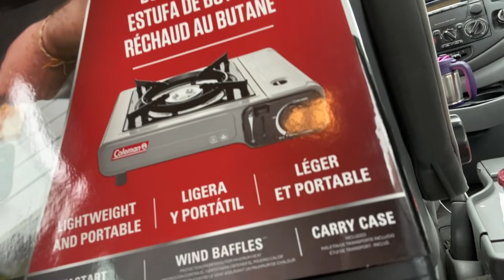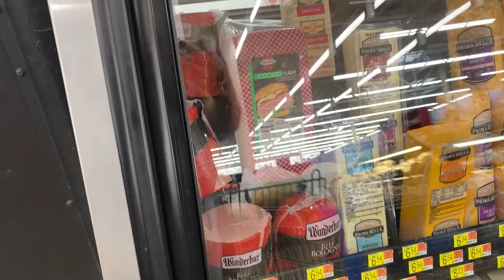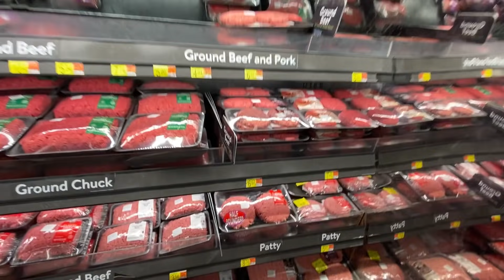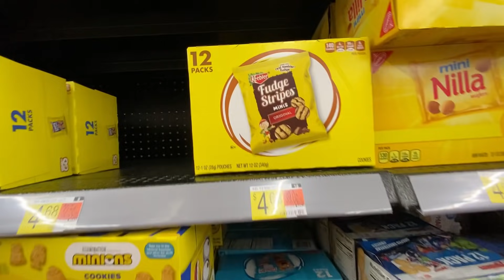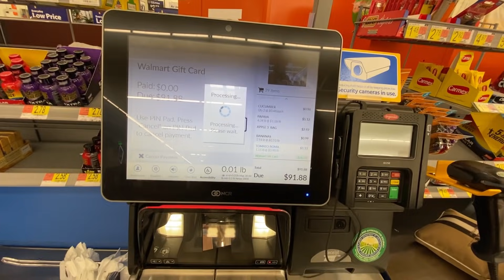TROQUEI O FOGAO QUE COMPREI! Aqui e muito facil trocar as coisas!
Vamos nessa loja de 1 dolar que a gente amaa!!
Rumo aos 100K Compartilha e convida um amigo pra conhecer nosso canal! Teremos sorteio tooop demaiss com camiseta, xicara e presentes pra vcs! Serao 5 ganhadores!!!